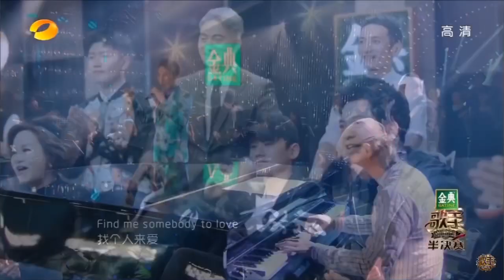Dimash Kudaibergen Reacting To Terry Lin On “Singer 2017”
This is a compilation of Dimash reacting to his “father”, Terry Lin, on “Singer 2017”.